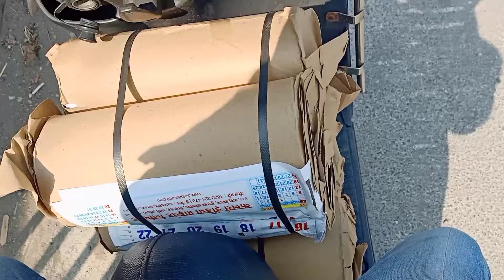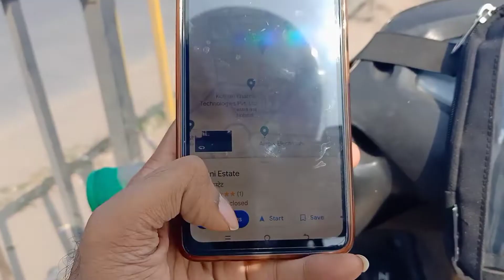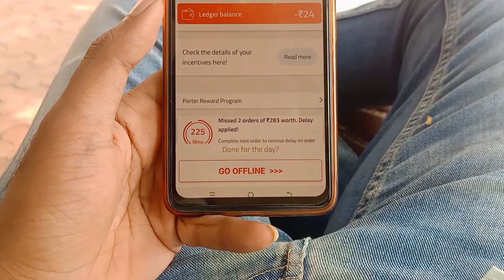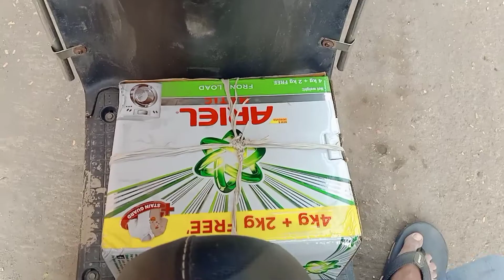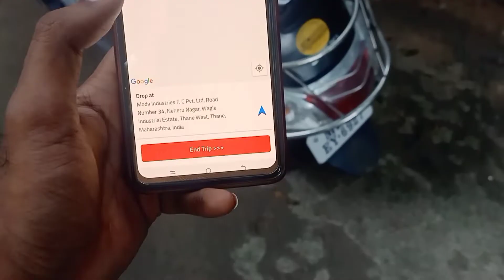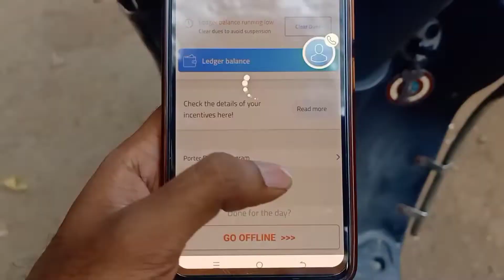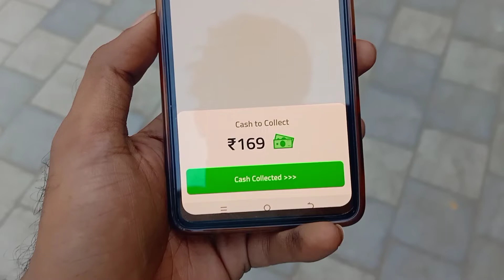Porter Delivery Se 3 Trip Pe Kamayi 1200 plus 💲💲🤑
Hope you guysss enjoy this video

Porter
Porter delivery
Delivery vlogs
Porter earning
Porter app training
Porter app
Porter vlogs
Delivery boy
Zometo
road trip
Zomato delivery
Repido rider
Repido rider earning
Road trip
delivery se paise kaise kamaye
porter vlog
port delivery marte time kamaye earning
porter se kamaye paise
delivery app sab se best
sab se app delivery app konsa hai
vlog delivery kaise kare
porter training app
porter me I'd kaise banaye
port delivery se paise kaise aate hai
porter delivery karke kitna kamate hai log
Mumbai hidden places
Mumbai chor bazar
Mumbai hidden chor bazar
Mumbai ka chor bazar
Mumbai famous food place
Powai Location
mumbai to pune location
mumbai to pune road trip
mumbai to ladhak
Andheri to mumbai road trip